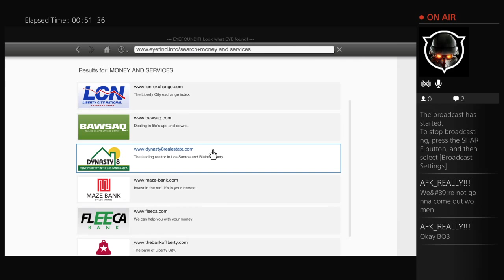DAR3P3R3's Live PS4 Broadcast